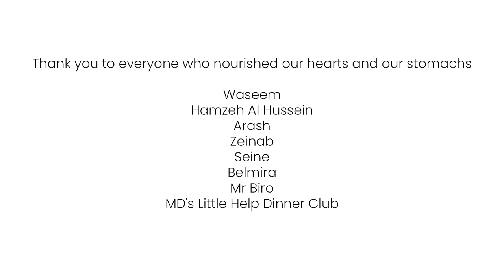Home is Where the Food Is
Go BeyondTheOrdinary with a limited series of creative performances by our outgoing Associate Artists. Curious Monkey present Home is Where the Food Is.

Northern Stage is a theatre where ideas meet, people create and futures change - where we reach beyond the ordinary every single time. In our BeyondTheOrdinary series our outgoing Associate Artists present their responses to the idea of 'going beyond the ordinary' in a selection of short films.

Curious Monkey is an international award winning theatre company founded by artistic director Amy Golding. The company creates outstanding theatre inspired by people they meet and connections they make in our local community and around the world. They listen to people whose stories are rarely told. Collaborating with a team of award winning artists, they shape these stories into fresh, direct theatre that is rooted in the experiences of the people they work with. Their work shares rarely told stories widely with audiences, decision makers and influencers; and deepens engagement with audiences and participants.

Curious Monkey presents

Thanks to everyone who invited us into their homes and nourished our hearts and our stomachs
Waseem
Hamzeh Al Hussein
Arash
Zeinab
Saina
Belmira
Mr Biro
Md’s Little Help Dinner Club

Film maker – John Slemensek-Thorne

Artistic Director – Amy Golding

Production Manager – Rachael Glover

Project Coordinator – Zoe Connel

Najeb
D6 Culture in Transit
The Comfrey Project

A Studio Bokehgo Film